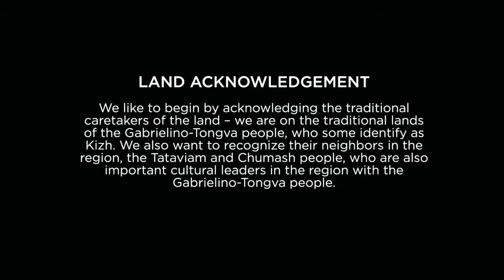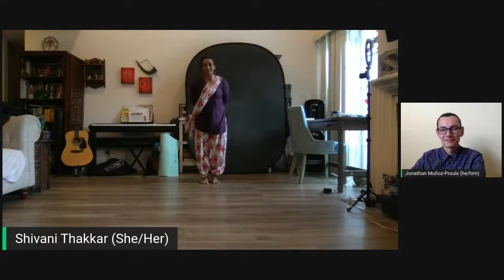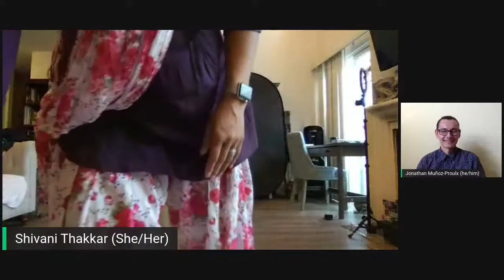Indian Folk Dance: An Interactive Workshop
Join Noise Now as Shivani Thakkar (Artistic Director, MKM Bollystars Dance Company) leads an interactive movement workshop inviting viewers to practice simple moves from Indian folk dances at home. Explore history, insights, and origins of these beautiful regional dances - each traditionally performed at community gatherings and celebrations. Tune in and enjoy this interactive, family friendly event for audiences of all ages!